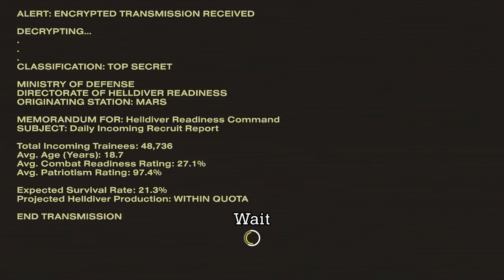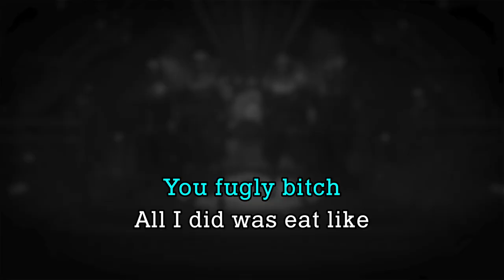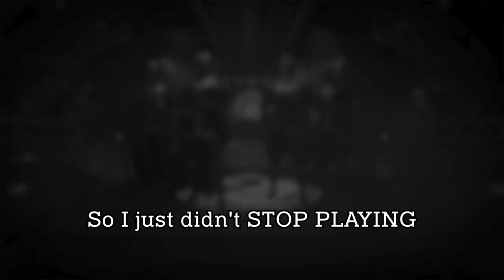DDRING ON SOME IDIOT BUGS | Helldivers 2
WE DDRINGS OUR WAY THROUGH THE ENEMY! THEY STAND NO CHANCE!
Friends in Video:
Gerg (Cyan)
Shadow (Blue)
Breakwater (Purple)